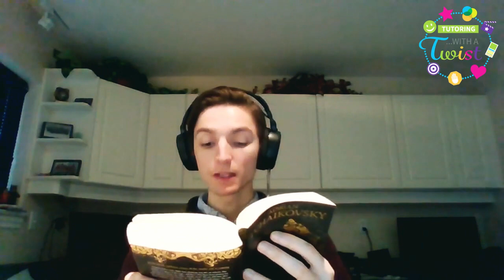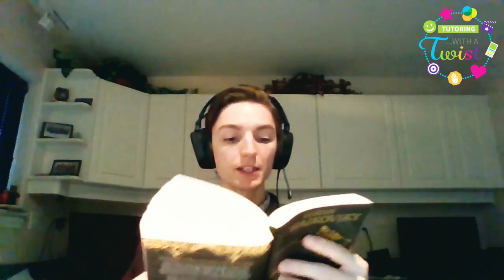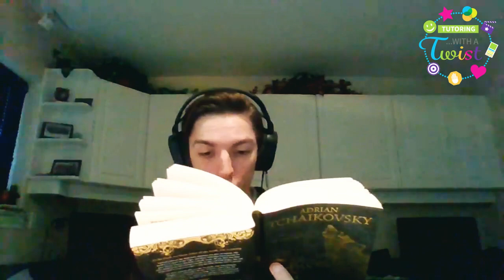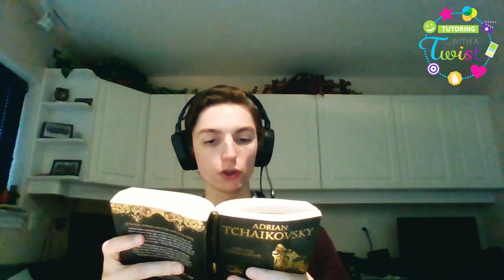The Tiger and the Wolf | Chapter 13 & 14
Welcome back to Fantasy Friday! Today we will be reading chapters 13 and 14 of The Tiger and the Wolf by Adrian Tchaikovsky. Check out the questions below to supplement your reading!

1. Venater says he will kill Asmander after he gets his name back. Why do you think it’s so important for him to get his name back first? Why doesn’t he just kill Asmander right away?

2. The author casually announces there was a battle and then goes on to provide a few paragraphs of unrelated exposition before finally relaying the details of the battle. What effect does this have on the story? Do you like this method of storytelling?

3. When Hesprec and Maniye approach Loud Thunder, Hesprec tries using his southern speech to impress Loud Thunder, but Loud Thunder tells him to “leave those words in the dark.” What does he mean by this? What does this say about Loud Thunder’s character?